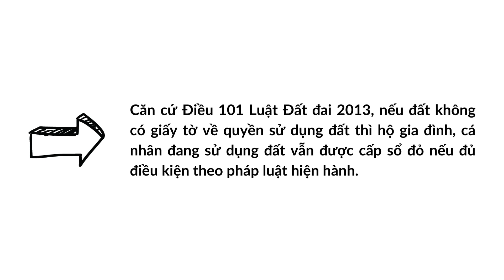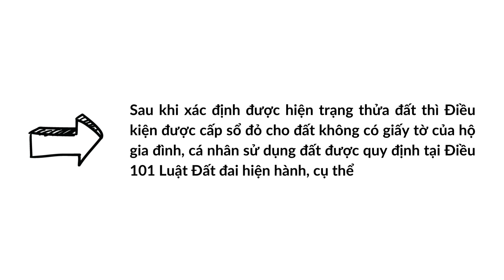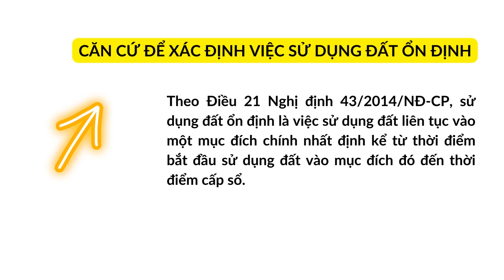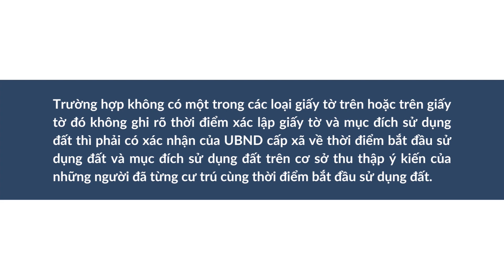ĐẤT KHÔNG CÓ GIẤY TỜ CÓ ĐƯỢC CẤP SỔ ĐỎ KHÔNG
Trên thực tế có rất nhiều cá nhân, hộ gia đình sinh sống, sử dụng ổn định hay canh tác, trồng trọt trên diện tích đất từ thời điểm trước đây cho đến nay mà không có giấy tờ về quyền sử dụng đất. Cho đến khi nhận thức được Giấy chứng nhận quyền sử dụng đất hay còn được người dân gọi là sổ đỏ là chứng thư pháp lý chứng nhận quyền sử dụng đất của Nhà nước trao cho người sử dụng đất. Khi này họ mới ý thức được sự cần thiết của việc làm sổ đỏ. Tuy nhiên, người sử dụng đất lại không có bất kỳ giấy tờ nào về quyền sử dụng đất. Vậy, người dân sẽ phải xử lý ra sao trong trường hợp này? Liệu đất không có giấy tờ có được cấp sổ đỏ không?